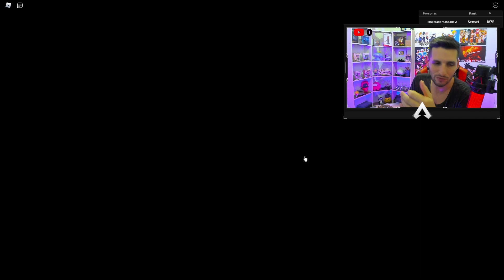😭 ME BANEAN DE ANIME FIGHTERS ROBLOX Y ME HAGO PRO #8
Buenas amigos, les traigo el capitulo 8 de baneado a pro en anime fighters roblox, gracias por el apoyo wapos

🔴 ROBLOX 🔴